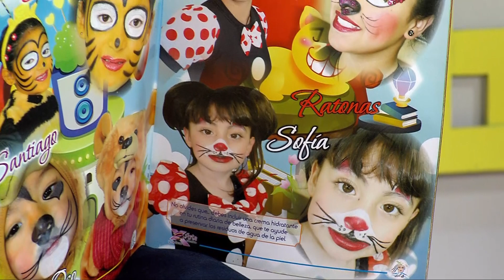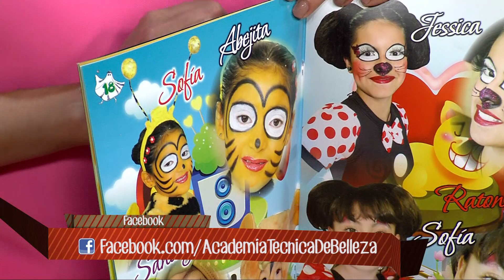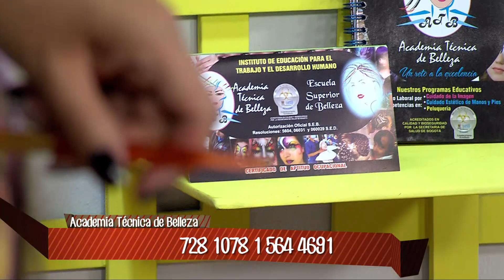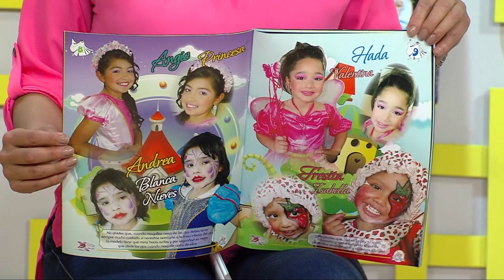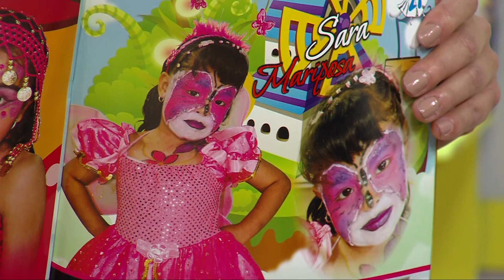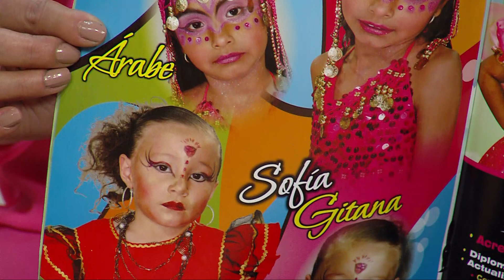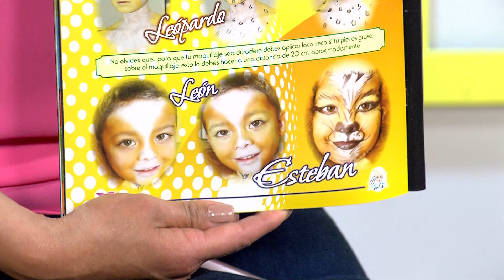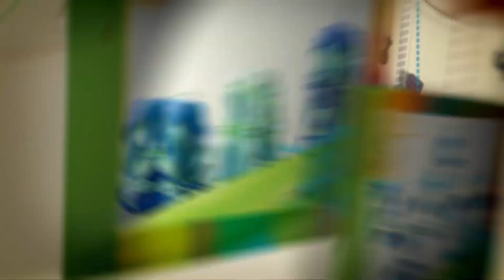Aprenda y Venda - Maquillaje Artístico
Academia Técnica de Belleza